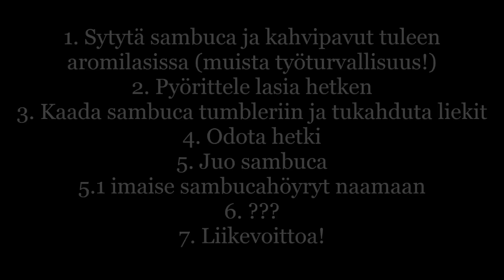Kuinka: Flaming Sambuca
*MUISTAKAA TYÖTURVALLISUUS!*

Eli klassinen Flaming Sambuca! Tarvitset tähän:

4 cl sambucaa
3 kahvipapua
aromilasi
tumbleri
(lautasliina + pilli)

Sytytä sambuca ja kahvipavut tuleen aromilasissa (muista työturvallisuus!) Pyörittele sitten lasia hetken. Kaada sambuca tumbleriin ja tukahduta liekit, odota. Juo sambuca papuineen ja jos rohkeutta on, imaise sambucahöyryt naamaan pillin kautta (asettaessasi tumblerin pillin päälle kuten videossa)

Cocktailnyymi suosittelee skippaamaan tuon höyryjen imemisen kokonaan. Kukin tyylillään tosin.